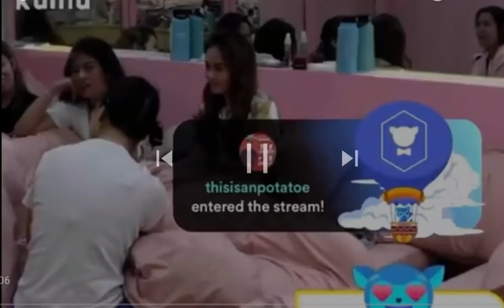Girls kinikilig sa kwento ni rica about Basti